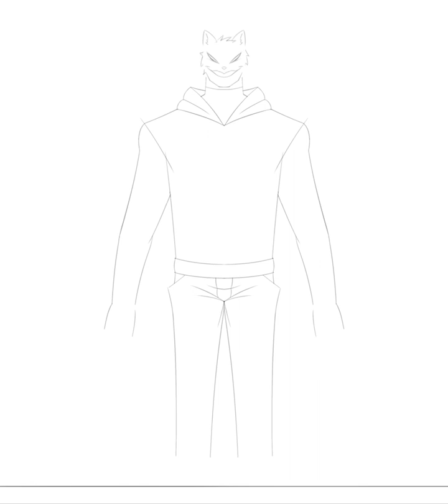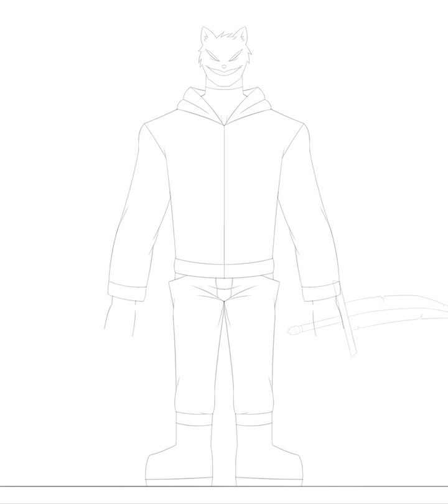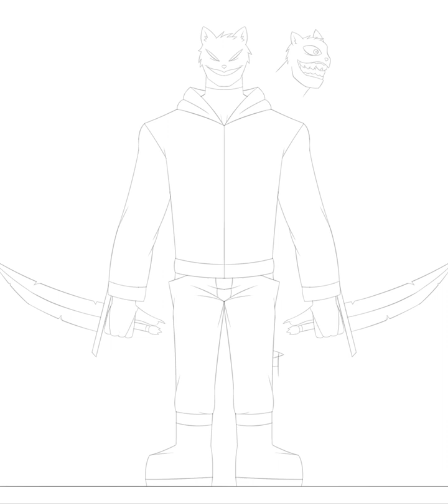The Wolf | Speedpaint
The Wolf is probably my Favorite character right now, he’s obviously inspired by alot of things but his main Role is the morally “Grey” Force of Nature